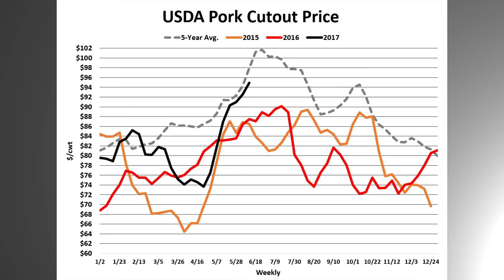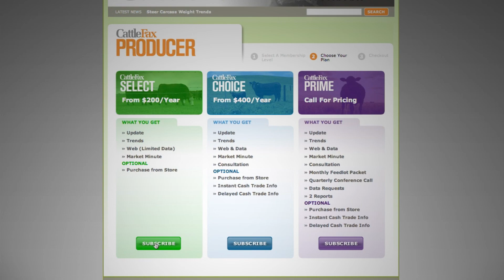CattleFax Closing Bell: Pork Cutout Near Seasonal High - June 23, 2017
CattleFax analyst Marcus Brix discusses beef and pork industry profitability, and the pork cutout behavior as it nears its seasonal high price level.